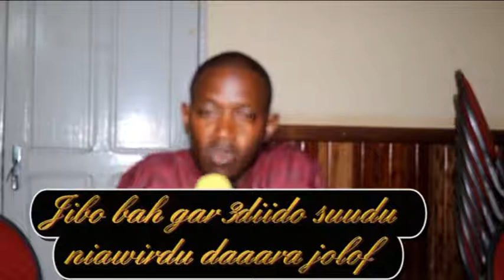VIDEO:RESUME DE LA CONFÉRENCE SUR LA PROBLÉMATIQUE DE L'ETAT CIVIL AU SÉNÉGAL